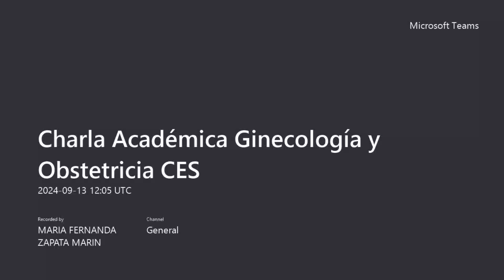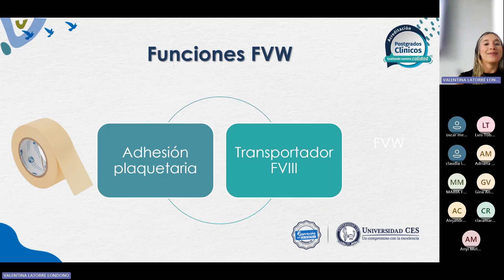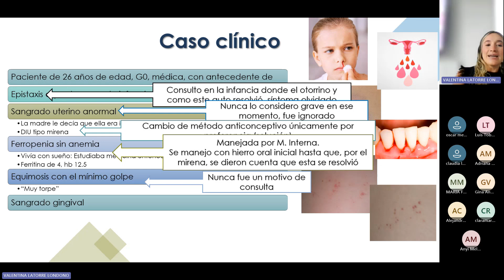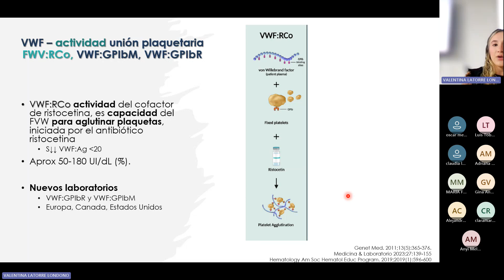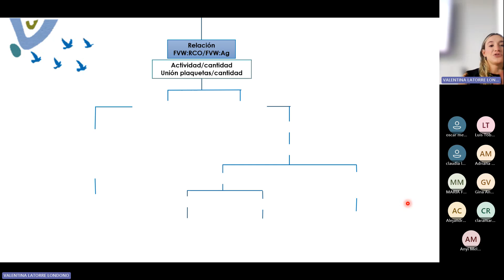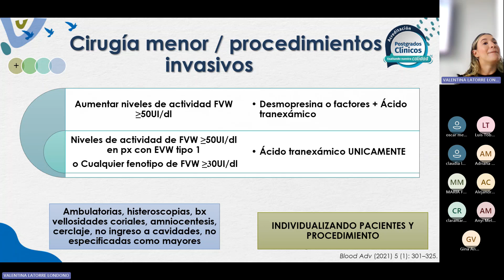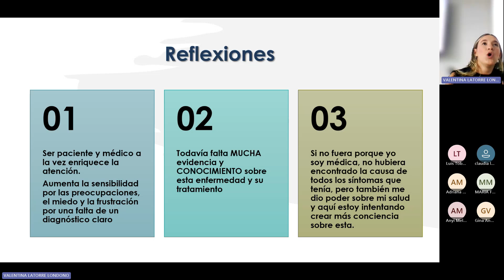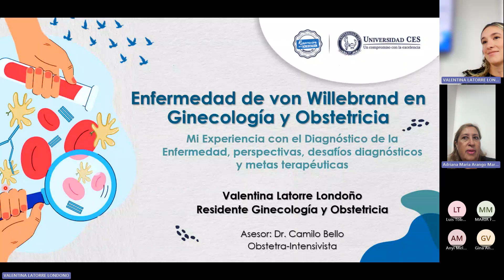Enfermedad de Von Willebrand en Ginecología y Obstetricia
Expone: Dra. Valentina la Torre Londoño,  residente de tercer año de  ginecología y obstetricia CES
Asesores: Dr. Camilo Bello  Obstetra Intensivista
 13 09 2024